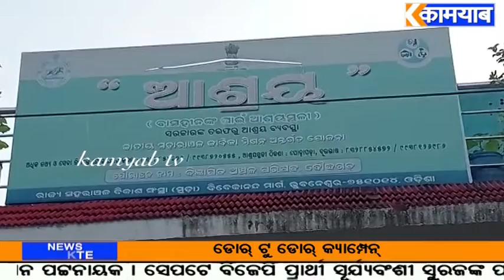ଆଜିବି ଅବହେଳିତା ଅବସ୍ଥାରେ ଅଛନ୍ତି ବୃଦ୍ଧା